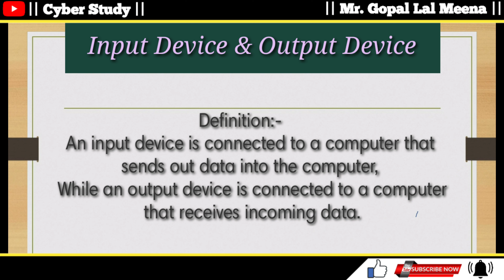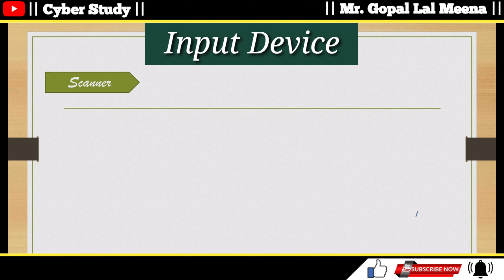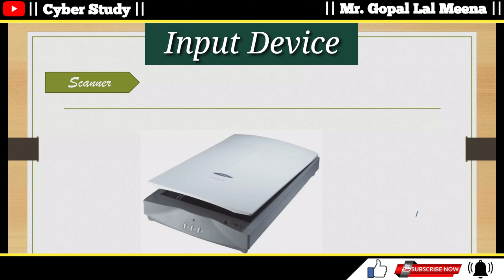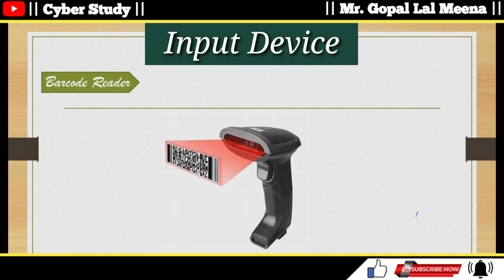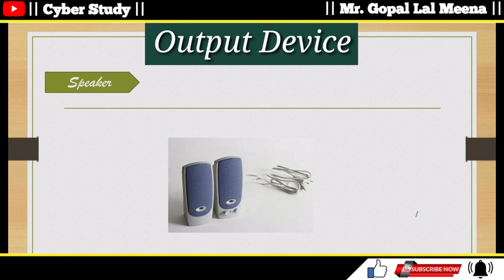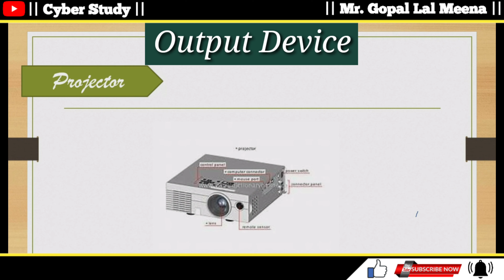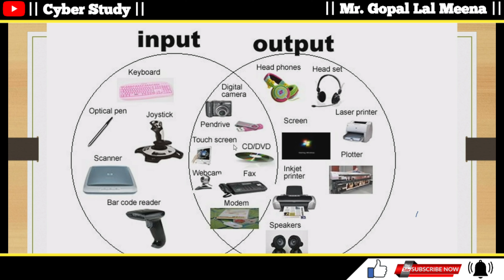कंप्यूटर में काम आने वाले Input Device और Output Device || Computer Hardware || Computer Equipments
Visit this channel For More Computer Science knowledge and technical videos.

About Video :- Hi friends, In this video I will teach you about Input Device and Output Device in details.

Abouti

 Gopal Sir :- I am Gopal lal meena. I currently posted in Government Senior secondary school as a Computer Teacher under Delhi Government. My last qualification is MCA and pursuing in PHD. I already qualified UGC NET and have a good teaching experience. My main purpose to run this channel is to give Computer education, So I want to help all my dear students, friends and colleagues.